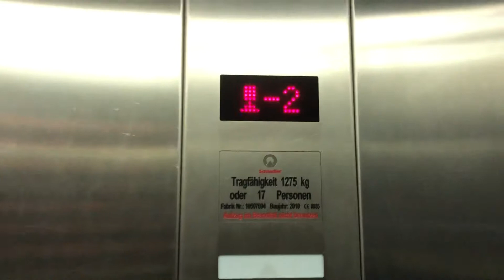Fahrstuhl Schindler 5400 „Trafalgar“ im 25 Hours Hotel HafenCity Hamburg